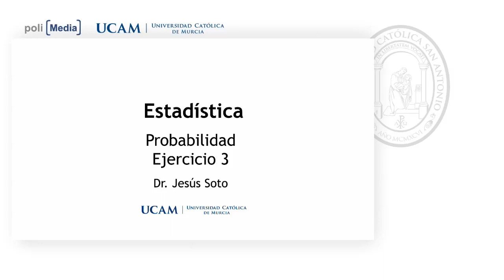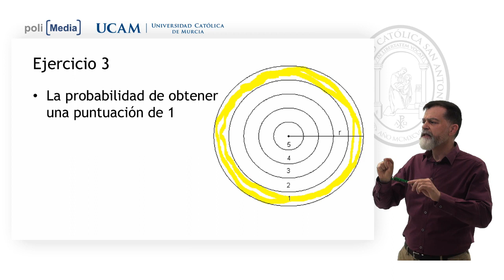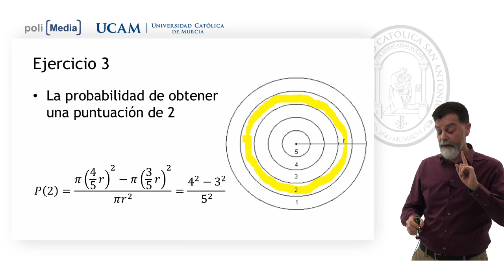Estadística - Probabilidad. Ej.3 - Jesús Soto